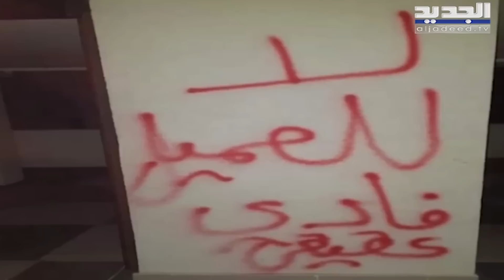"عـ مـ يل ونحن لك بالمرصاد" .. مناصرو بكركي يها جـ مون منزل فادي عقيقي ويوجهون رسائل قاسية له bkerki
وجه مناصرو بكركي عبارات للقاضي فادي عقيقي كبوها على جدران منزله، وذلك على خلفية توقيف المطران موسى الحاج.